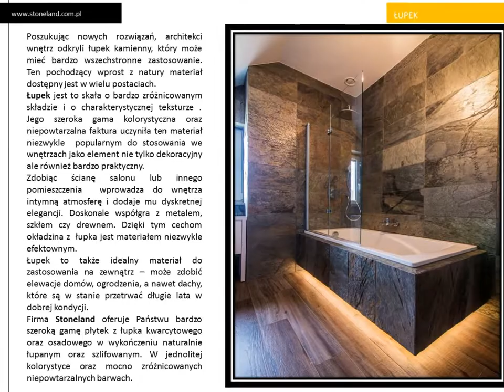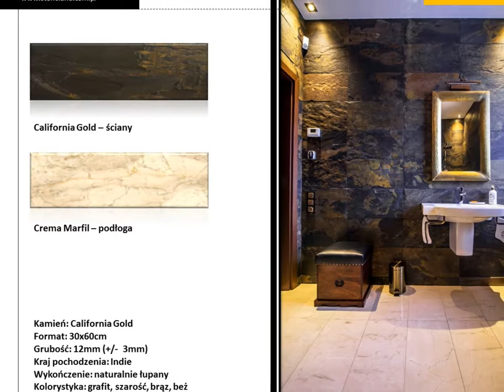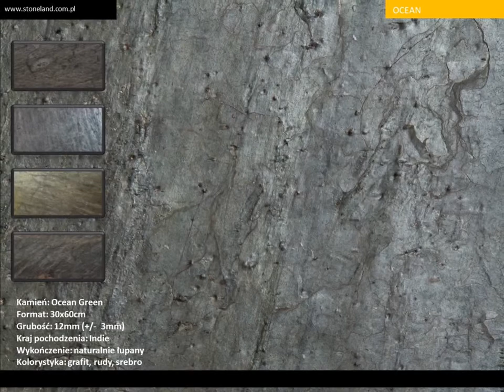Łupek - katalog płytek kamiennych z łupka Stoneland